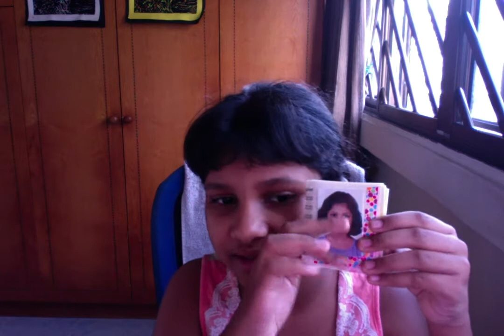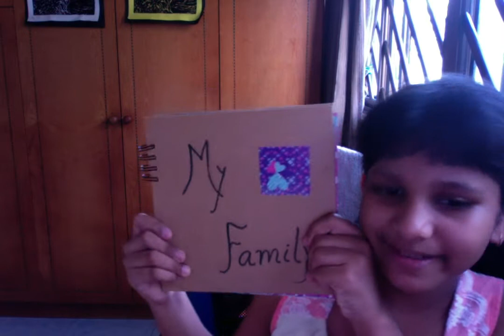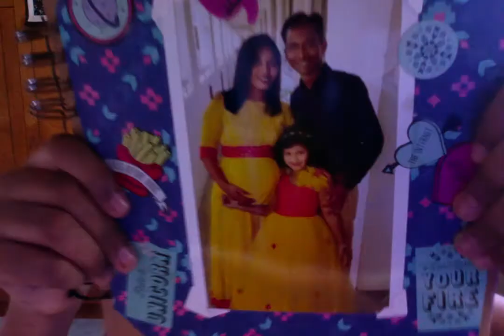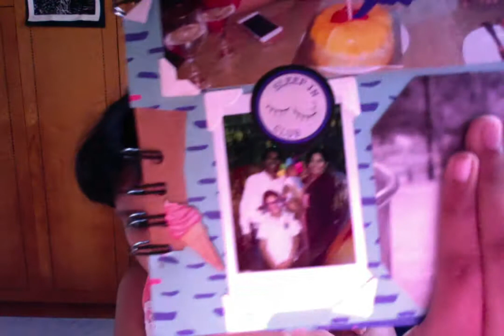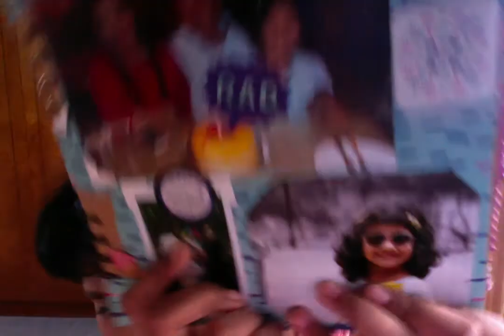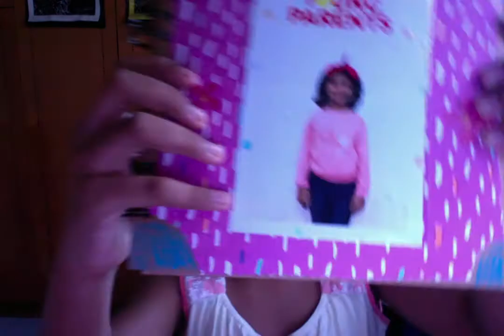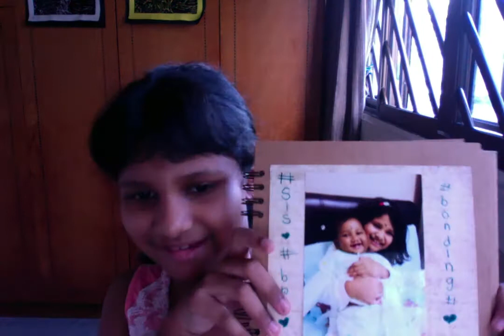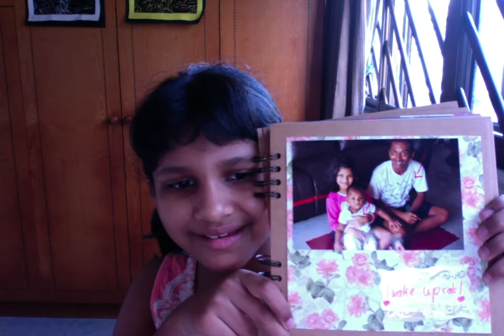My Family Album .. All about my family